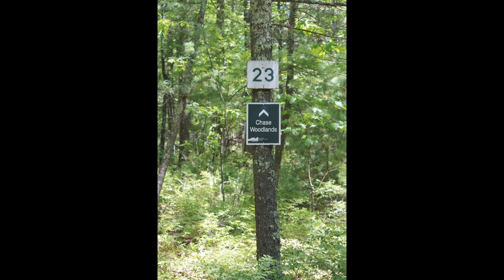Charles River Link Trail Dover MA Peters Reservation Part 4.